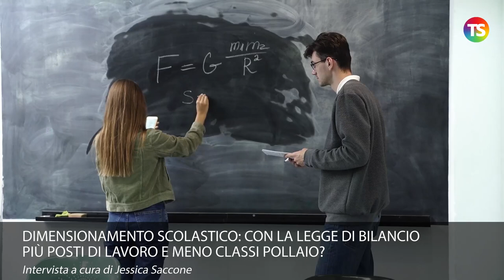Dimensionamento scolastico: con la legge di bilancio più posti di lavoro e meno classi pollaio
tecnicadellascuola​​​ notiziescuola​​​ Intervista a Giovanni Tosiani, comitato dirigenti scolastici 2017 e Sergio Torromino, deputato Forza Italia,
sul Piano di dimensionamento della rete scolastica.